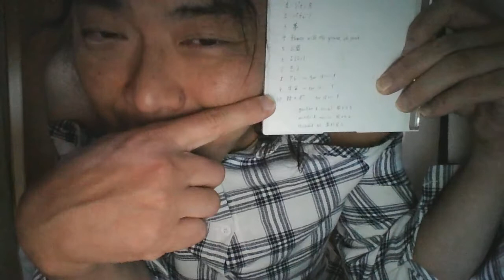あまわさかえ「カミツレ預言『在画ジャンヌ・うちゅう』」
あまわさかえ「カミツレ預言『【在画ジャンヌ9998AD】←ノストラダムスの大予言の１９９９年７の月はこの年だ』！」